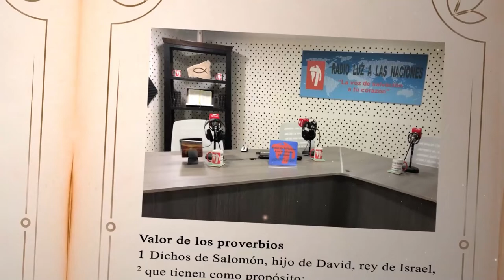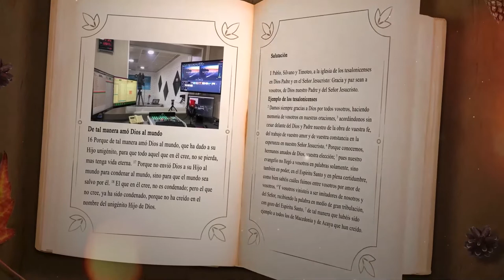DÍA 27 DICIEMBRE